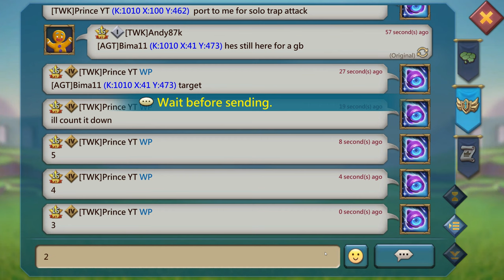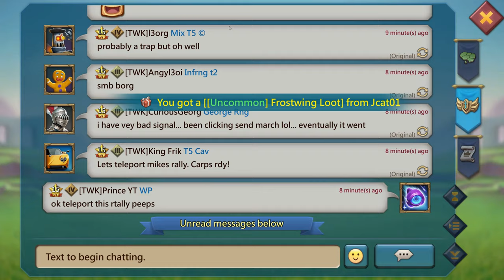The First Hour Of KVK Is The BEST - Lords Mobile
Everyone knows that the first hour of KVK is the best, and then it goes quiet. Well, luckily I was able to get some action at the start of last weekends KVK in Lords Mobile. Enjoy :)

New Jewels